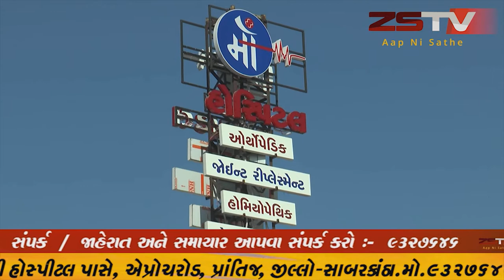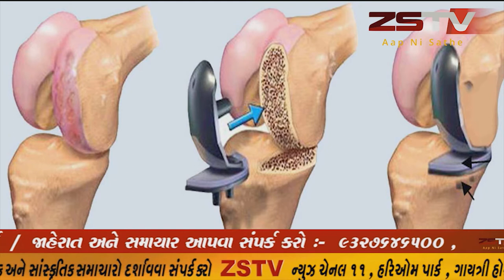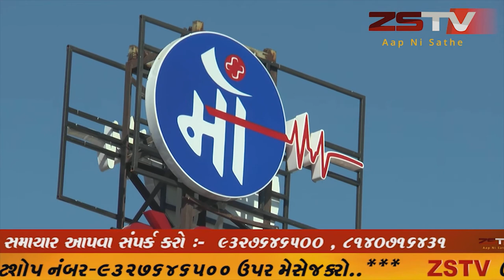દાહોદ:વિશ્વ હિન્દુ પરિષદ,બજરંગ દળ દ્વારા રાષ્ટ્રવાદી પત્રકાર અર્નબ ગોસ્વામી વિરૂધ્ધ મહારાષ્ટ્ર